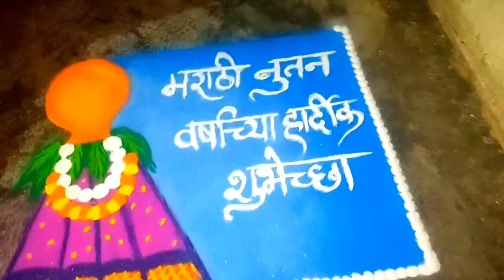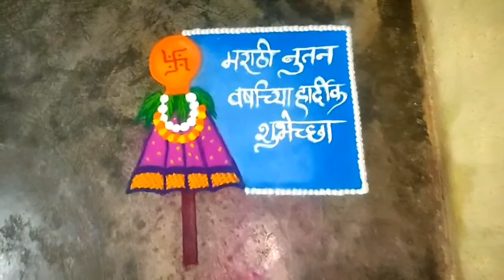Gudipadwa Special Rangoli By Shubhangi Ghormade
Hey guys we are back with our new rangoli which is based on the occasion of Gudipadwa . This occasion is very famous in Maharashtra as it is the new year of Marathi people's in Maharashtra.
And for this occasion we have made this Rangoli . This Rangoli is very easy to make and also everyone can make it at their home very easily .

Credits : Any Music or song used in this video is not mine . I am not the owner of any song or music . I use this song / music to make my video very interesting to people.

Our Channel Name: Shubhangi Rangoli Art
Please Support us to grow on YouTube.
Please Leave a comment also 👇👇👇👇 .